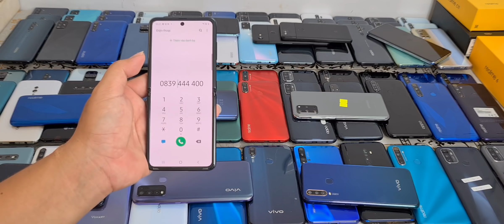Note 10+,S20+,S10e,A51...vivo v19,y50,y30..oppo Reno 4,3,2..huawei. Xiaomi,realme..Điện thoại giá rẽ